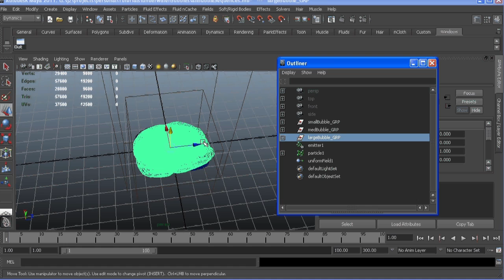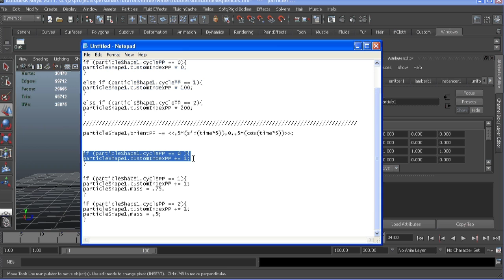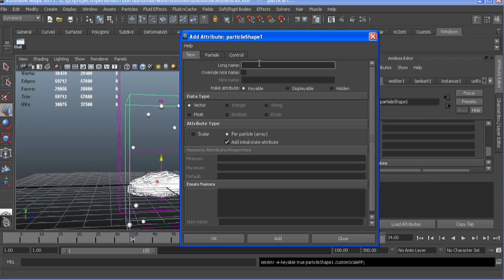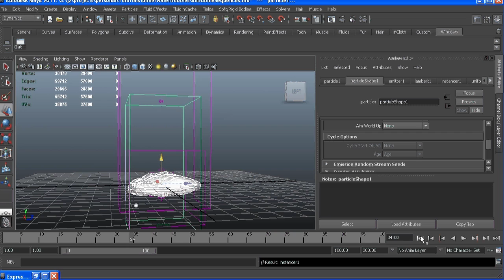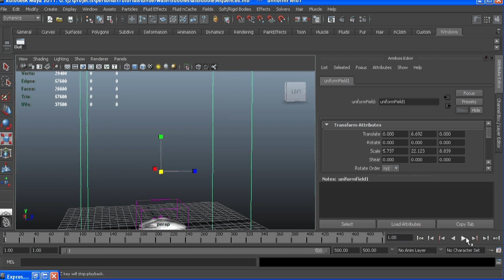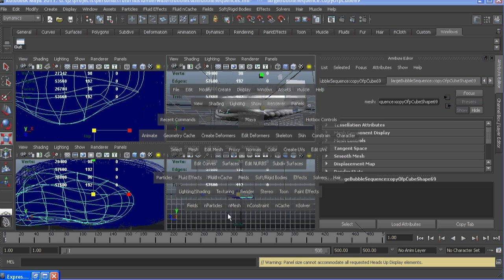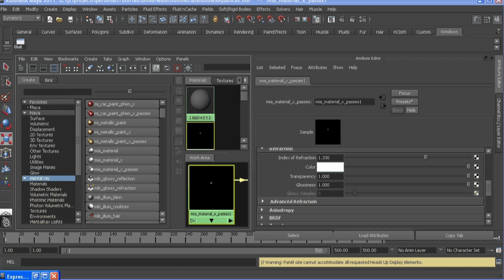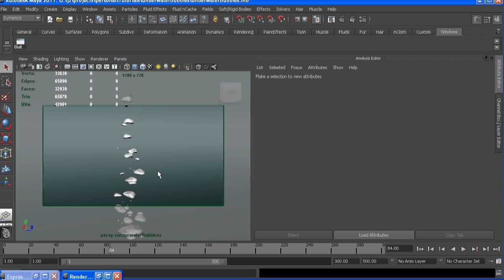Underwater Bubbles 03: Apply Instances to Particles / Rendering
This effect now available on Turbosquid ($2.00)

In this final section I show how to apply the geometry cycles to the particle system and also go over the shader I used.

Check my blog for the code used and more resources